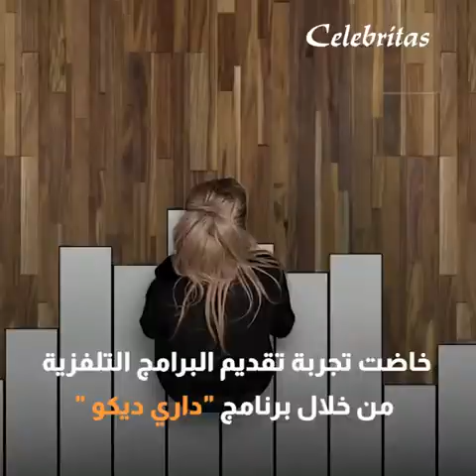أجمل الفنانات التونسيات مريم بن حسين أبرزهن